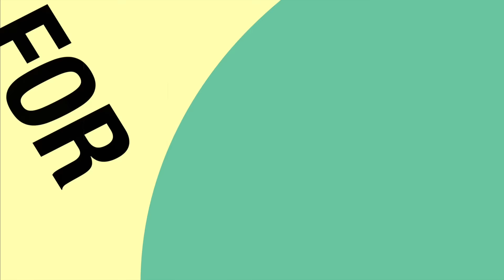Dhaanto | Khadra Maxamed Xirsi & Cabdiqadir Shabkax | 2015